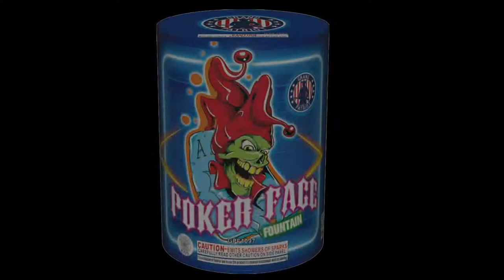Poker Face | Fountain by Grand Patriot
A silver fountain of sparks with a red flame followed by red pearls and crackles, then golden pine needles to green with crackles, sounds amazing. But you'll be blown away when you see the ending with silver mine. Available at the Iowa Fireworks Farm.